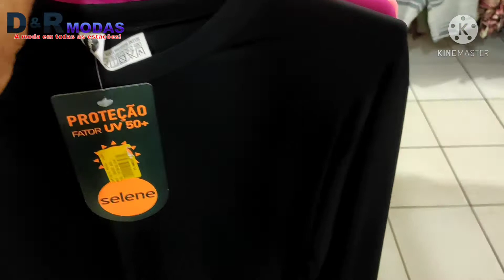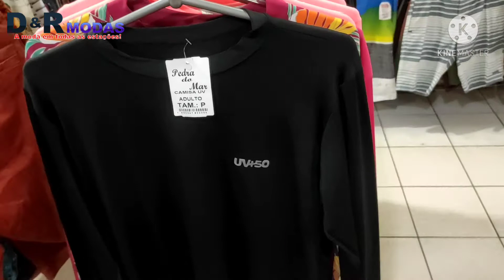Camisa masculina uv direto da fábrica